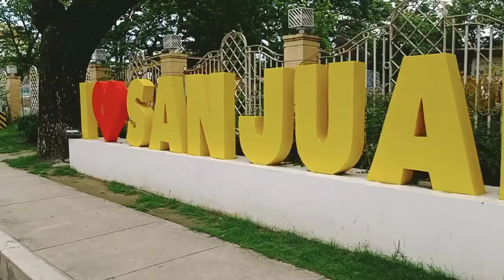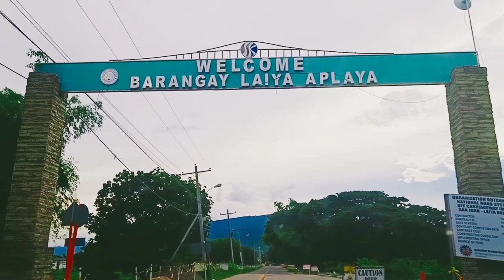MGCQ | MAG-IINA GUMALA AGAD | SA LAIYA SAN JUAN BATANGAS | MommySweet Toh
Hello mga Bebe..
Come with us with our mother and daughter adventures!